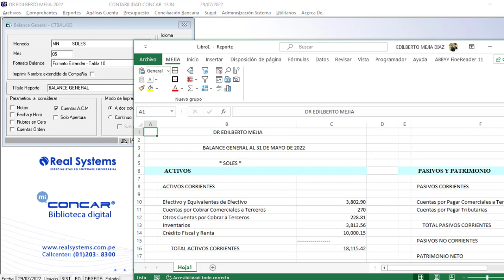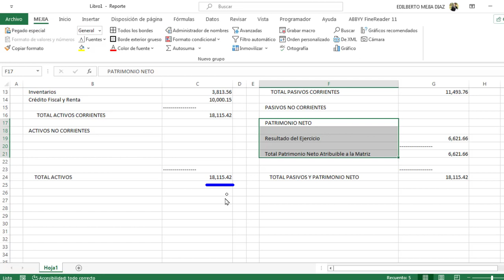Generar el estado de Situación Financiera en el Concar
Como generar el estado de Situación Financiera en el Concar
Estado de Situación Financiera en el Concar
Genera el estado de situación financiera en el concar